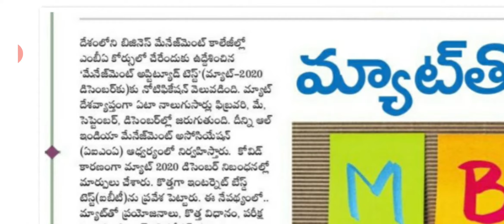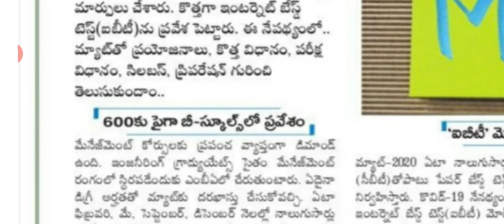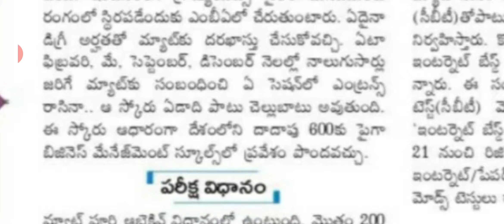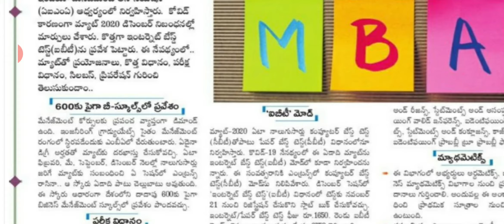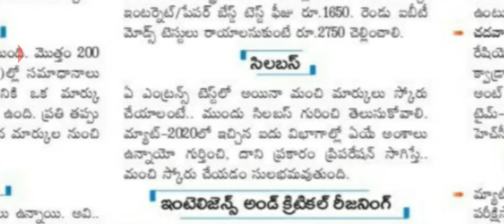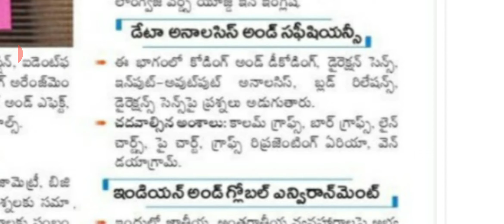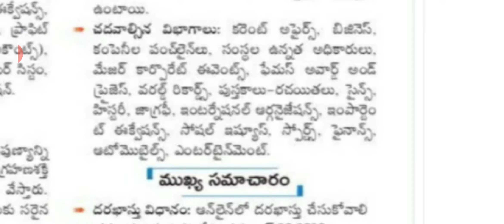Management Aptitude Test MAT 2020 notification details in telugu